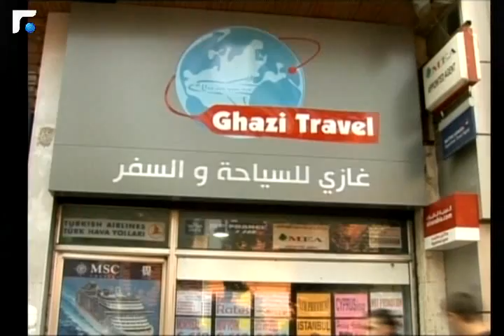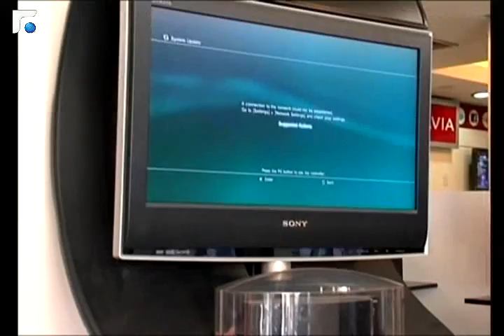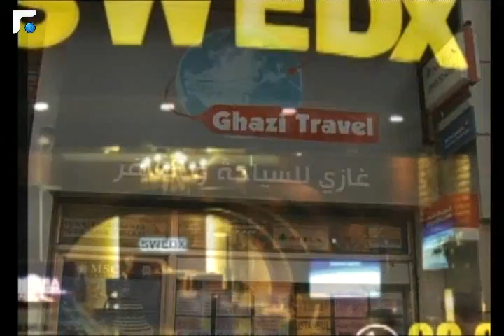شي جنون -الحلقة الثامنة والعشرون 06/08/2013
"شي جنون" هو برنامج الألعاب الفريد و المتميّز الذي سيقدّمه يوميا" تلفزيون المستقبل خلال رمضان المبارك والذي سيمنح من خلاله المشاهدين جوائز كبرى وعديدة.
البرنامج يتلقى من خلاله مقدّمو البرنامج اتصالات المشاهدين من الاستديو، على أن يتواصلوا مع زملائهم الموجودين خارج الاستديو.
البرنامج سيلاحق الناس في الطرقات و في أماكن عملهم، من مختلف الأعمار و المهن، و سيطلب من المشاهدين التعرّف على الشخص الذي اختارته الكاميرا، ومن يتصل و يتعرّف عليه يدرج اسمه في سحب القرعة.
 وعندما ينجح، من اختارته الكاميرا،عليه الاتصال بالبرنامج ليتمّ التأكد انه الشخص المعني، بعدها يجيب على سؤال ليربح جائزة فورية، و يبقى ضمن اشتراكه في السحب الأسبوعي و في السحب الختامي في آخر شهر رمضان المبارك.
أمّا في موقعي البث المباشر فيجري تحديد منزل أو شقة معينة على أن تتصل العائلة و تتجاوب مع طلبات مقدّم البرنامج الموجود قربها كي تربح.